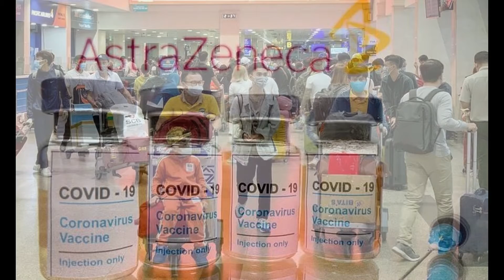Covid 19 vaccines should be available to all Vietnam to UN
The international community should unite to ensure global access to Covid-19 vaccines, Deputy Prime Minister Pham Binh Minh told a United Nations meeting.
Countries need to cooperate in implementing effective pandemic response and vaccination strategies, treating Covid-19 vaccines as a mutual asset of the international community, ensuring affordable vaccines for all and giving priority to groups at high risk of infection and those on the front lines in the fight against the pandemic, the deputy PM, who is also Vietnam’s Foreign Affairs Minister, said as he attended an online meeting of the United Nations Security Council on Wednesday.

The event saw participation of the U.N. Secretary General Antonio Guterres, the prime minister of the Islands of Saint Vincent and the Grenadines, foreign ministers of the U.S., China, India, Ireland, Kenya, Mexico, Norway, representatives of the U.N. Security Council, and leaders of several international organizations.

Minh called on countries to increase their contributions to Covid-19 Vaccines Global Access, or Covax, a global mechanism for developing, manufacturing and procuring Covid-19 vaccine candidates and helping member countries access vaccines as they become available, to enable the distribution of vaccines to developing countries and people in conflict zones.

He also asked the U.N. council to strengthen the implementation of Resolution 2532, considering it a prerequisite for the U.N. and other stakeholders to distribute vaccines for humanitarian purposes.

Adopted on July 1, 2020 the resolution is part of the U.N.’s response to the pandemic, demanding "a general and immediate cessation of hostilities in all situations on its agenda," while calling on all parties engaged in armed conflicts to "engage immediately in a durable humanitarian pause for at least 90 consecutive days."

He said the international community needs to continue to unite and strengthen multilateral cooperation to effectively coordinate joint efforts on pandemic prevention, affirming Vietnam would continue to contribute its best to the joint efforts to overcome the pandemic.

On Feb. 15, the World Health Organization approved the emergency use of two versions of the Covid-19 vaccine developed by AstraZeneca in collaboration with the University of Oxford, "giving the green light for these vaccines to be rolled out globally through Covax," WHO said.

Of the 128 million vaccine doses administered so far, more than three quarters are in just 10 countries that account for 60 percent of the global gross domestic product, UNICEF Executive Director Henrietta Fore and WHO Director-General Dr. Tedros Adhanom Ghebreyesus said in a joint statement on Feb. 10.

As of today, almost 130 countries, with 2.5 billion people, are yet to administer a single dose.

"This self-defeating strategy will cost lives and livelihoods, give the virus further opportunity to mutate and evade vaccines and will undermine a global economic recovery," read the statement.

International NGO Oxfam said in September wealthy nations representing just 13 percent of the world’s population have already cornered more than half (51 percent) of the promised doses of leading Covid-19 vaccine candidates.

Vietnam has ordered 30 million doses of the Oxford/AstraZeneca vaccine within the first half of this year. The country is also stepping up negotiations with the U.S.’s Pfizer and Moderna, along with other vaccine manufacturers in Russia and China. The country is set to receive the first batch of 204,000 doses soon.

Covax also announced last month it would provide between 4.9 million and 8.2 million vaccine doses to Vietnam within the first half of this year.

Vietnam has four domestic Covid-19 vaccines under development by Nanogen Pharmaceutical Biotechnology JSC, the Institute of Vaccines and Medical Biologicals, Vaccine and Biological Production Company No. 1 and the Center for Research and Production of Vaccines and Biologicals.

To date, more than 2.44 million people have died of Covid-19 worldwide after over 110.43 million infections.